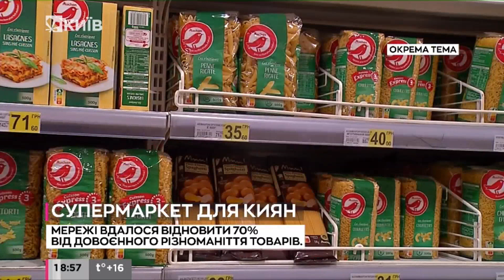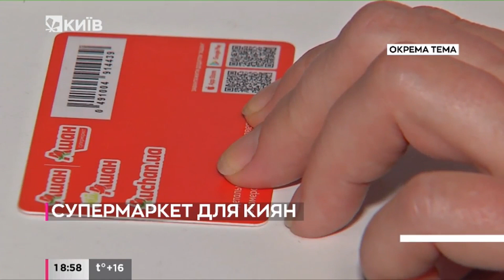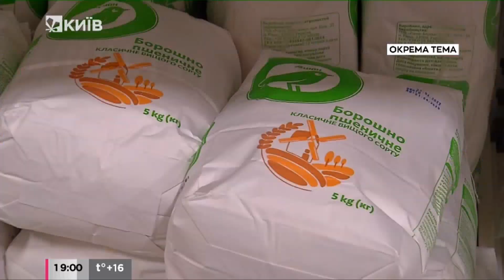У Києві відновив роботу ще один гіпермаркет мережі "Ашан Україна"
У Києві відновив роботу ще один гіпермаркет компанії "Ашан-Україна" - по вулиці Берковецькій, 6.